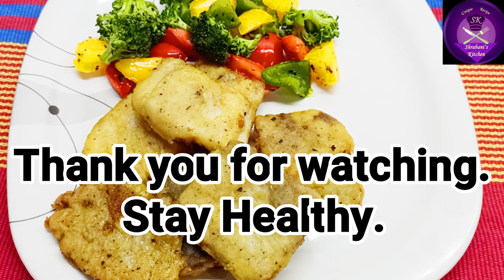DIY Continental Fish By Shrabani's Kitchen / How To Make Continental Beer Fish Recipe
continentalRecipe DIYFish continentalFishRecipe How To Make Different Type Of Fish Recipe.